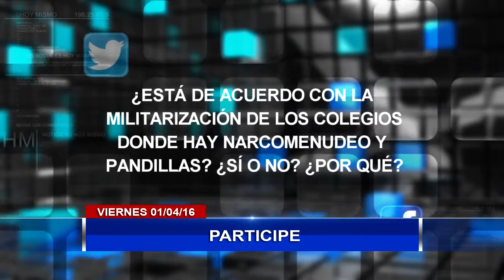Síntesis de las noticias más importantes del país a esta hora